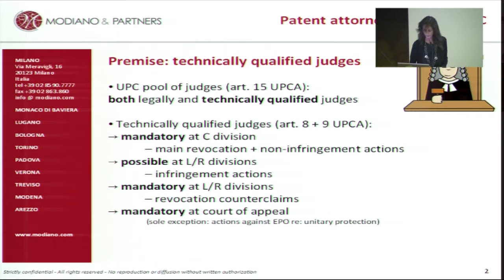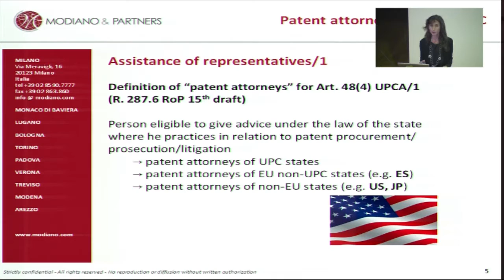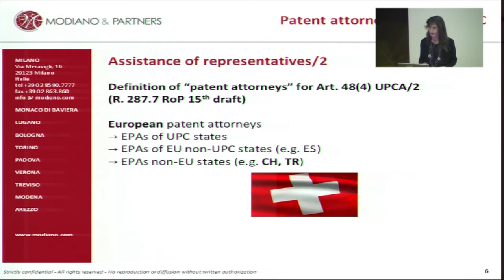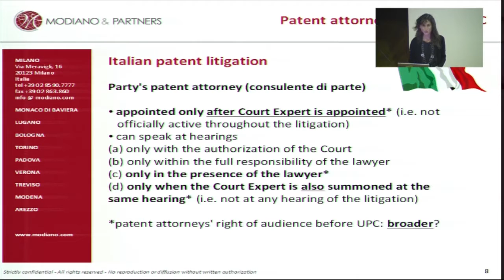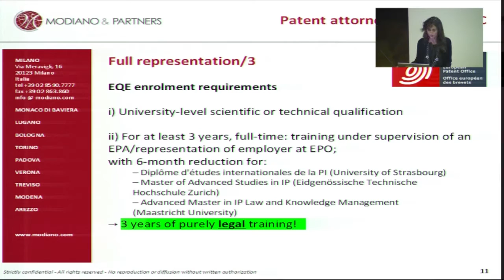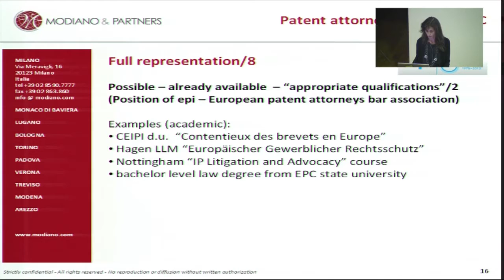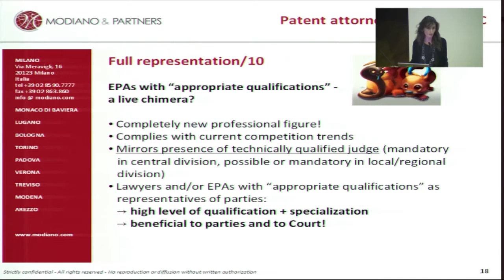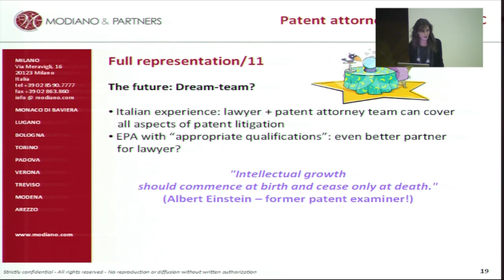12 - Micaela Modiano - LA TUTELA BREVETTUALE NELL'UNIONE EUROPEA - CONVEGNO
IL RUOLO DEL PATENT ATTORNEY DI FRONTE AL TRIBUNALE UNIFICATO - Dott. Micaela Modiano -- Consulente europeo in proprietà industriale